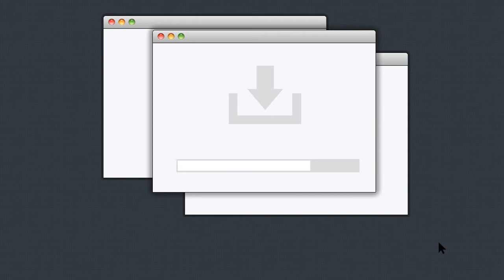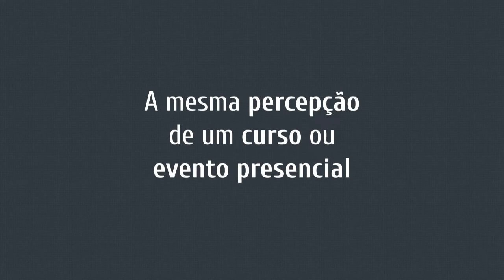Dicas e requisitos para ministrar cursos online - Treina TOM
Conheça algumas dicas e requisitos importantes para ministrar cursos online de qualidade.

Gostou? Conheça o Treina TOM